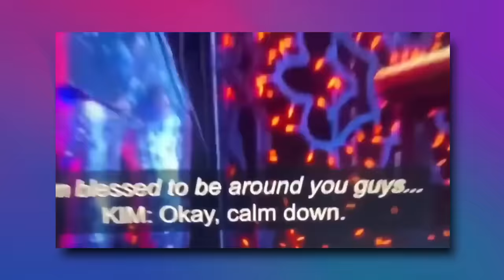Kim K GONE MAD After Paris Hilton EXPOSED Her Betrayal. How Kim Stole Travis Barker and Dated Him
Paris Hilton has allegedly spilled the tea, claiming that Kim Kardashian and Travis Barker had a secret rendezvous. Now, rewind to the time when Kim was supposedly loyal to Paris, serving as her assistant. According to Paris, Kim betrayed her in a classic Kardashian move, as they are infamous for going after their sisters' significant others.
As the story goes, Travis Barker and Paris Hilton were enjoying some quality time together when, out of the blue, Kim Kardashian entered the scene and disrupted the harmony. Kim, with her magnetic allure, reportedly managed to lure Travis into a secret affair, leaving a trail of shattered trust and broken friendships. This wouldn't be the first time Travis Barker allegedly succumbed to the Kim Kardashian charm.